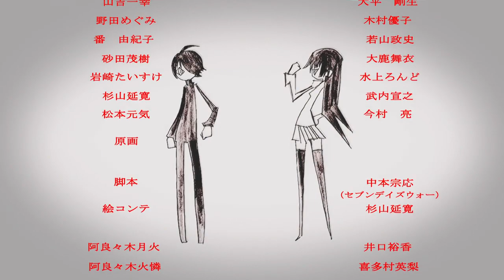Bakemonogatari - ED01 - Nadeko snake - 「The Story You Don't Know」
Pic : @kaz_kirigiri